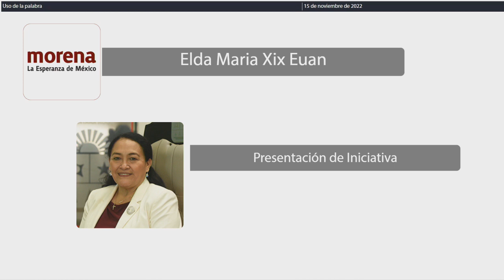Intervención Dip. Elda María Xix Euán. MORENA (15/Noviembre/2022)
Intervención de la Dip. Elda María Xix Euán, de MORENA, para exponer las razones por las que la Iniciativa de decreto, por el que la H. XVII Legislatura del Estado Libre y Soberano de Quintana Roo, declara el día 13 de marzo, como “Día Estatal de las Víctimas del COVID-19 y de homenaje al personal de los hospitales públicos y privados de Quintana Roo, por su labor realizada durante la pandemia”; presentada por la Diputada Elda María Xix Euán, Presidenta de la Comisión de Salud y Asistencia Social de la H. XVII Legislatura del Estado de Quintana Roo; para su aprobación, en su caso. Publicada en la Gaceta Parlamentaria Año I, número 5 ordinario, de fecha 25 de octubre de 2022, debe ser tratada de urgente y obvia resolución.